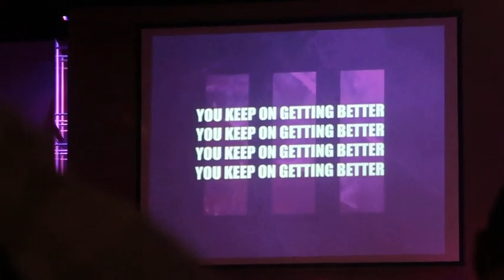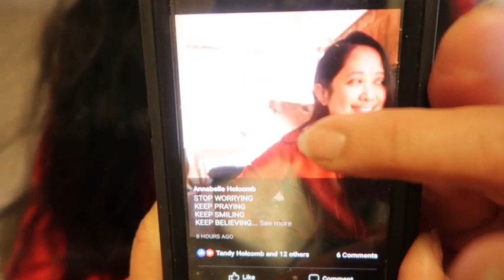SUNDAY TIME NAMIN MAG ASAWA,COOKING MEATBALLS Krezy Bel Vlog